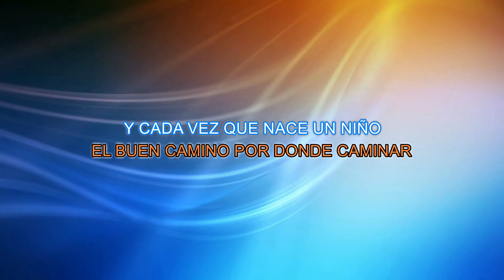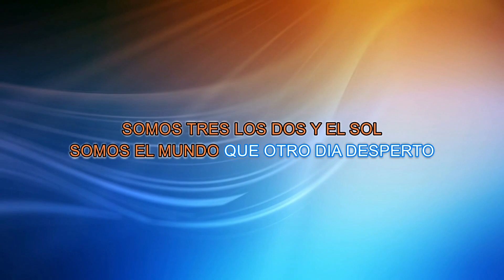CANTA COMO DESTINO SAN JAVIER - CADA VEZ QUE SALE EL SOL - KARAOKE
Video publicado solo con fienes educativos y de entretenimiento